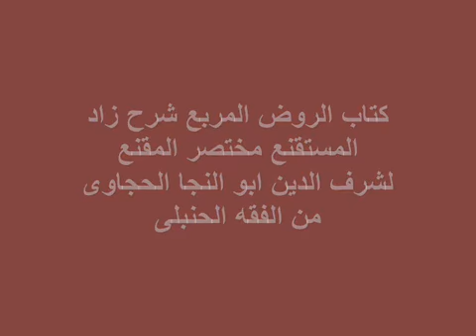كتاب الروض المربع شرح زاد المستقنع للبهوتى ، الجزء الأول